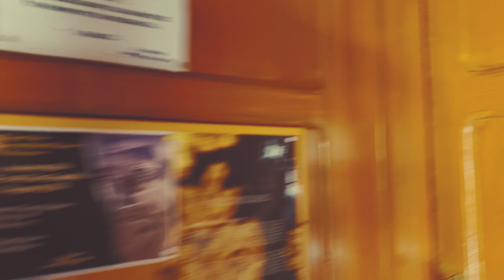Polizzi Generosa Sicilia dopo il lockdown HD | Covid-19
🌞Com'è è Polizzi Generosa, Sicilia dopo il lockdown? In questa video-passeggiata faccio il giro per questo bellissimo borgo arroccato sul parco delle Madonie.

Scopri insieme a me tutti i vicoli, portici e chiese di questo vecchissimo paese in provincia di Palermo, terra natia dello stilista Domenico Dolce (Dolce&Gabbana).

I luoghi di interesse:
0:00 Vicolo Riccobene
0:21 Via Domenico Pagano
1:06 Piazza Barone Carpinello
1:36 Piazza Umberto I - Polizzi
1:56 Via Cardinalle Mariano Rampolla
2:12 Chiesa Madre - Parrocchia Maria Santissima Assunta Polizzi Generosa
3:47 Vicolo Moschea
4:11 Chiesa di San Francesco
4:39 Museo Ambientalistico Madonita
4:49 Via Gagliardo
5:28 Largo Madonna delle Grazie
5:57 Via Giovanni Borghese
6:28 Belvedere
7:27 Piazza Umberto I
7:49 Via Garibaldi
8:04 Chiesa di San Girolamo
8:40 Civico Museo Archeologico / Comune di Polizzi Generosa
9:11 Salita Carpinello Barone
9:47 Vicolo Rampolla
10:13 Fondazione Dolce - Polizzi Generosa
11:21 Pasticceria Vinci
11:50 Chiesa di Santa Maria Lo Piano
12:08 Piazza Santissima Trinità
12:43 A19 - Palermo-Catania